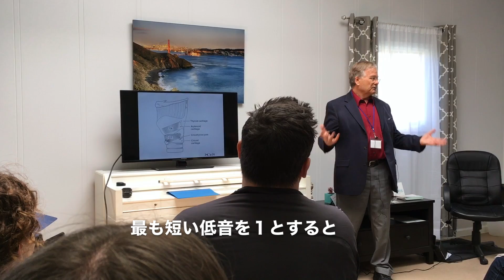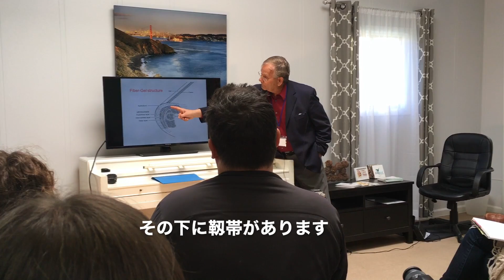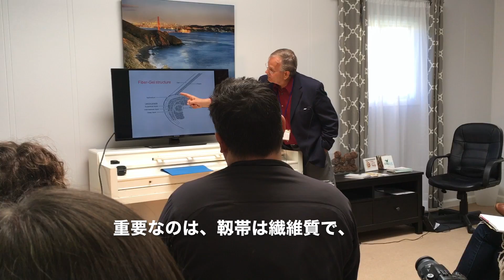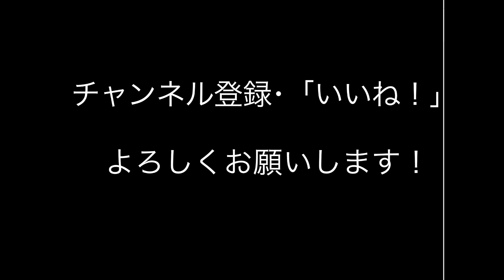声帯と喉の仕組み! VTC110話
ユタ大学の音声学の権威、インゴ先生から声帯の仕組み、喉頭の仕組みについてレクチャーを受けてきました。
とても有意義な時間でしたので、ほんの一部だけおすそわけしますね！